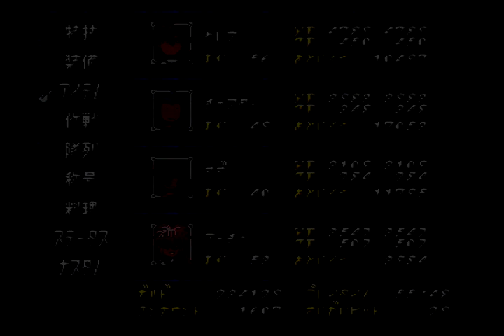【TALES OF PHANTASIA】#44 甘口からはじめようね🍛TOP実況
氷の洞窟～オリーブヴィレッジ

氷の洞窟前回の続きからです(^^)/
やはり寒いからフリーズしそうになるのか笑
今回もクレスがなんか面白いです(´ﾟдﾟ｀)←クレスに関してはツボが浅い

＊ネタバレは×！みんなが楽しめる動画作りにご協力お願いします(*´ω`*)
＊カレーライスを片手にどうぞごらんください～(*'▽')